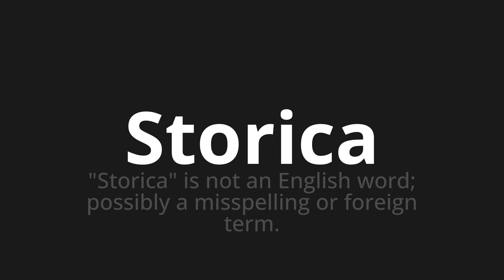How to pronounce Storica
Master the Pronunciation of 'Storica Historical Which Means' - which means : "Historic" is not an English word;Possibly to Misspelling Or Foreign Term. 📝 with @PizzaPronunciation 🎓🗣️ - [Your Guide to Italian]

Learn to pronounce 'Storica' perfectly in Italian with our easy and engaging tutorial by @PizzaPronunciation! 📖📽️ In this comprehensive video, we provide you with native speaker examples 🗣️👂 and phonetic breakdowns 🎵 to ensure you get the pronunciation just right.

How to say Historical in Italian